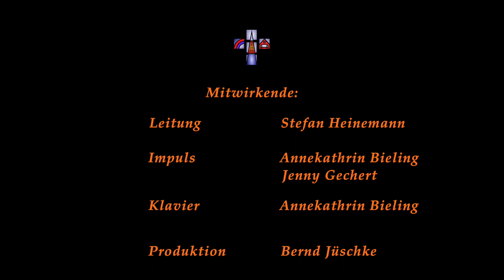"Aus zweiter Hand" (Videogruß No. 20)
Hast Du mehr als Du brauchst? Würde es Ihnen gut tun, mal Sachen zu fasten? Einfach mit weniger Kram auszukommen?
Dem Klima tut das gut, sagt Jenny Gechert.
Und deiner Seelee tut es gut, sich nicht an irdische Güter zu klammern, sagt Jesus von Nazareth.

Zu Beginn der neuen Fastenzeit sprechen Annekathrin Bieling und Jenny Gechert über klimafasten.